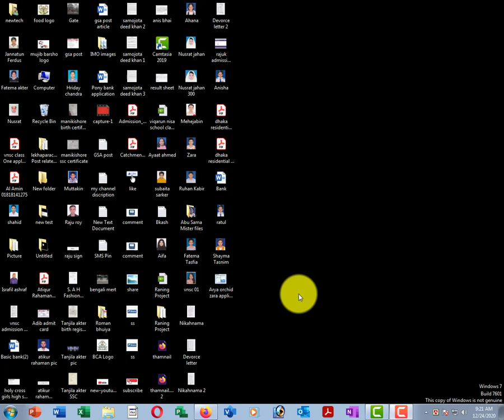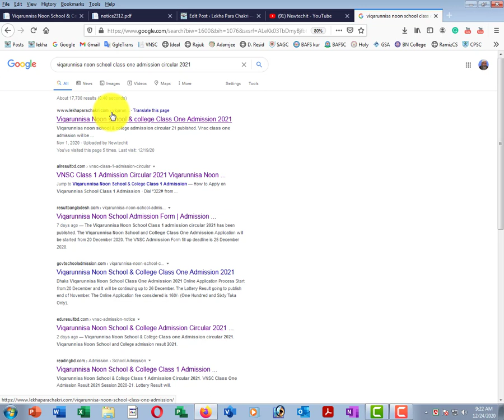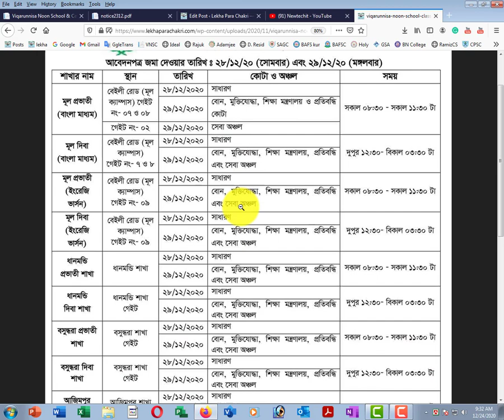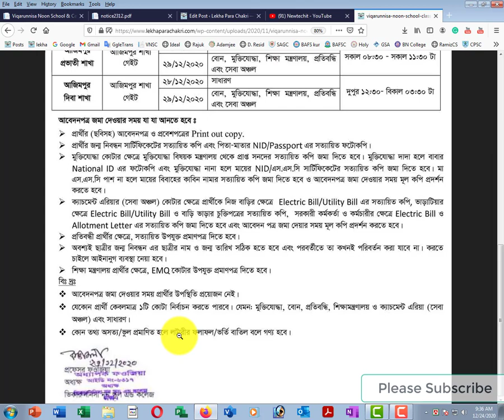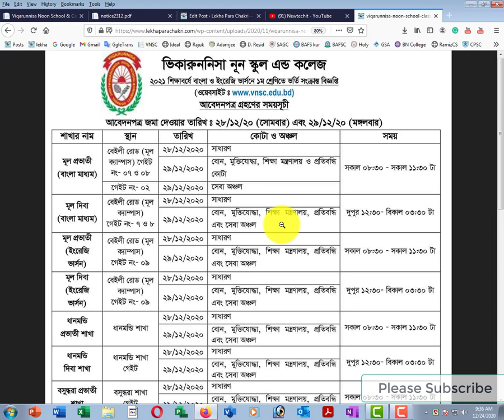Viqarunnisa School Class One form Submit Date & Time | ১ম শ্রেণির আবেদন ফরম জমার তারিখ, স্থান ও সময়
Viqarunnisa School Class One Application form Submit Date & Time
Vnsc Class 1 documents submission date & time
Quota Documents submission date & time
Viqarunnisa noon school class 1 all documents submission date & time
ভিকারুননিসা নূন স্কুল এর ১ম শ্রেণির ভর্তির আবেদন ফরম জমা দেওয়ার স্থান, তারিখ ও সময় এই ভিডিওতে জানা যাবে।